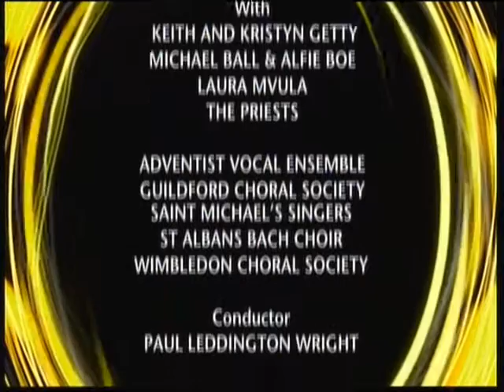Big Sing DG Prt3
Big Sing 9th Oct 2016 DG Prt3, songs sung:
Lord Of The Dance.
Lord For The Years.